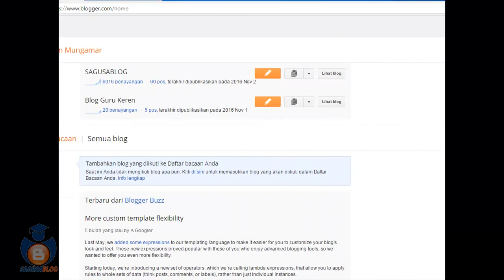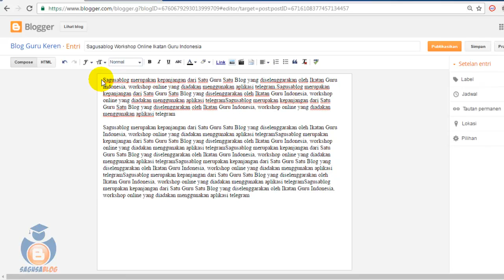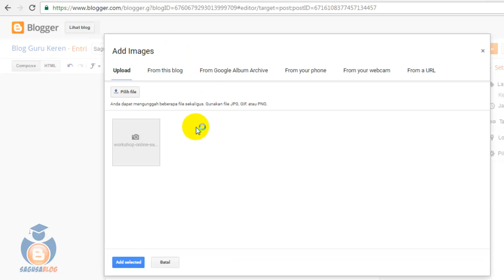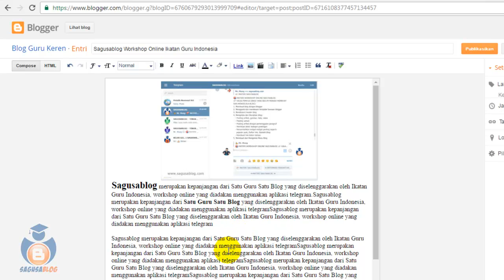Video Cara Posting Artikel, Gambar, dan Membuat Kategori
Video panduan dalam rangka Workshop Online SAGUSABLOG - Satu Guru Satu Blog
disajikan oleh Mr. Mung